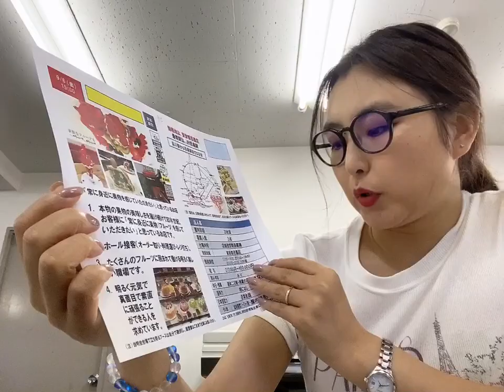9/6, 15:00 Токио Тортны үйлдвэр болон худалдаа